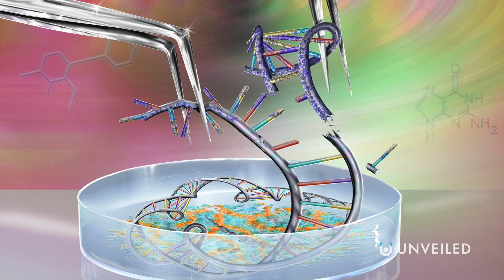What If Humanity Were a Class 3 Civilization? | Unveiled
How to improve the Kardashev Scale? Join us... and find out!

In this video, Unveiled looks at an alternative model to the Kardashev Scale! Instead of endlessly expanding energy, this qualitative system asks; how could humans merge into the environment itself? Instead of changing the world around us, how could WE change OURSELVES to naturally survive?

0:00 Start
0:45 Alternative Kardashev Scale
2:28 Space Travel Civilizations
3:06 Class 3 Civilization
5:39 Dark Matter
7:01 Another Dimension
8:15 Conclusions